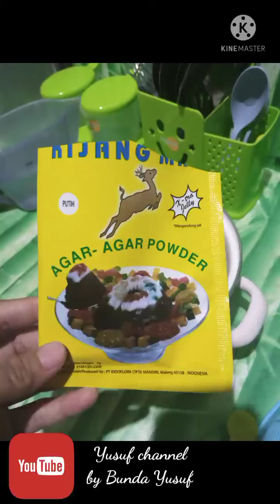Resep Puding Milo Lapis Mentega